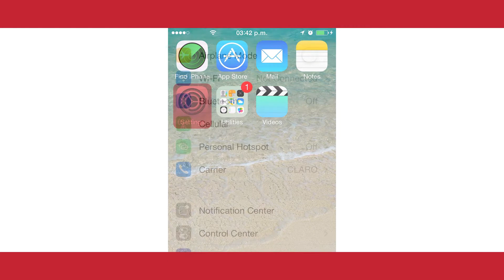Malektronic Da Luz Bluetooth Portable Speaker Tutorial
The best combination of sound and colors. Give your music colorful vibes and smooth acoustics with the powerful DA LUZ.